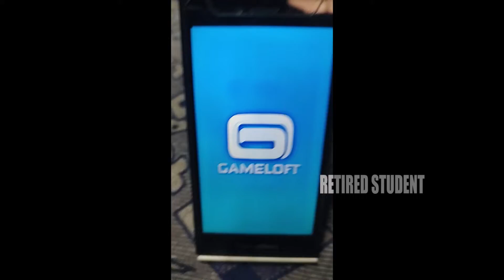Despicable Me : Minion Rush (In Blackberry) - Daily Rewards Day 99